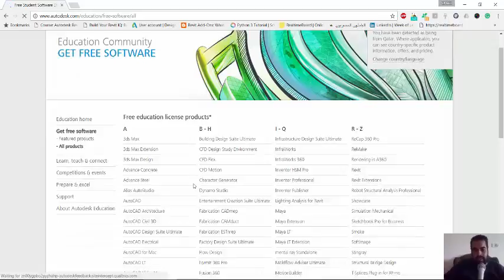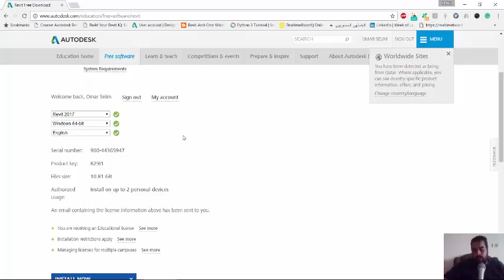كيف تحصل على برامج اوتوديسك مجانا ثلاث اعوام